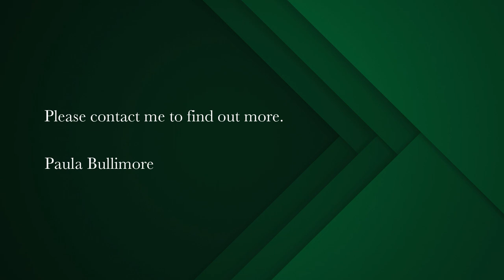House for sale in Underberg | Pam Golding Properties